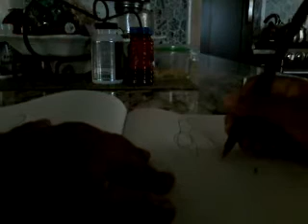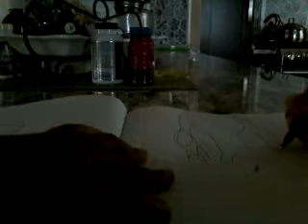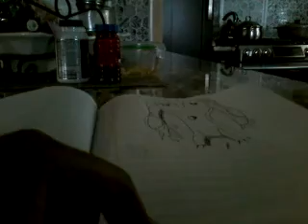How To Draw Rollaway/Cannonbolt(Dimension 23) S1 E1